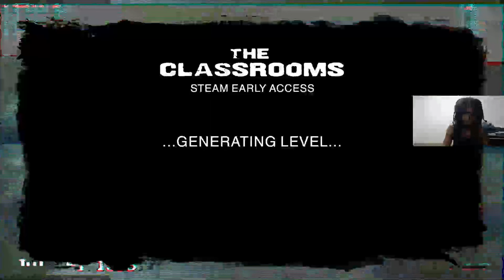THE NASTIEST SANKE EVER | The Classrooms | PART 2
gaming theclassroom classroom Welcome Night of The Consumers if you enjoy this horror gameplay leave a like comment subscribe and share and the next will be out ASAP have a great day thanks for watching and I'll see you in the next one
Also if you are an upcoming YouTuber or just want videos edited for cheep hit my contact email at the bottom of the description